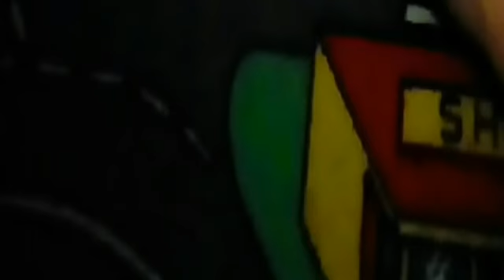Pvz stop motion